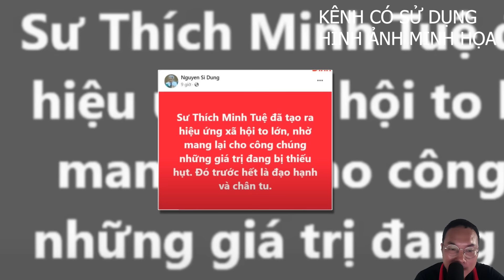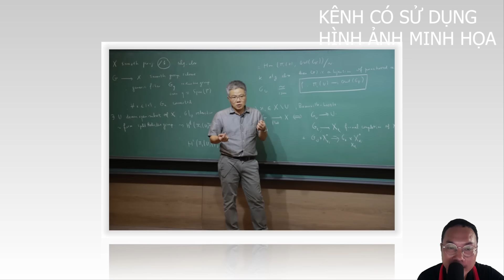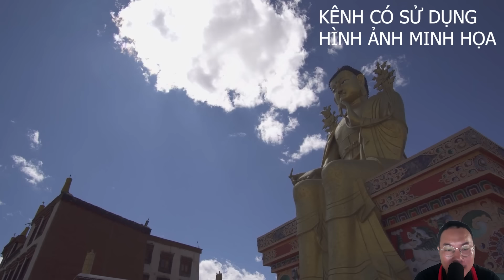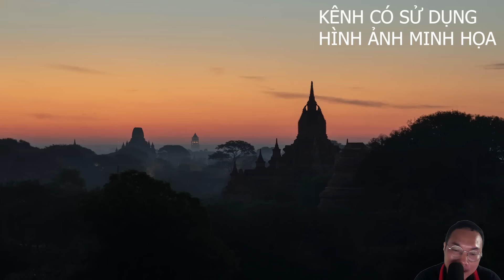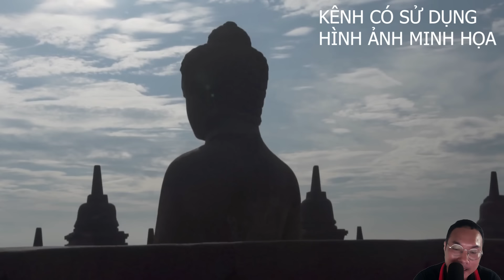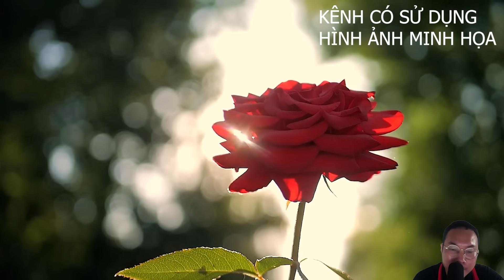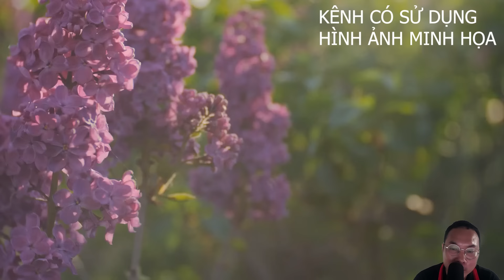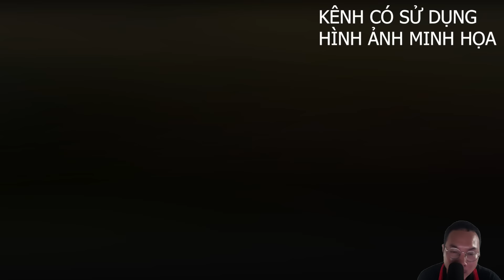🔴Tin Mới! Bất Ngờ 1 Tiến Sĩ VN Lên Tiếng Về Vụ Việc Thầy Thích Minh Tuệ Mới Nhất - Xin Cầu Nguyện